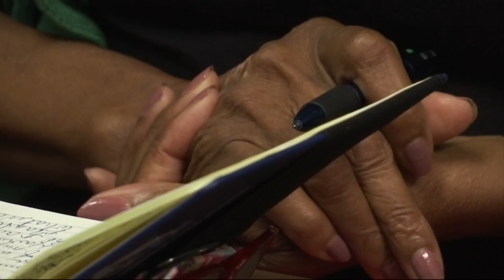Family of North Charleston teen charged with assault says she was falsely arrested